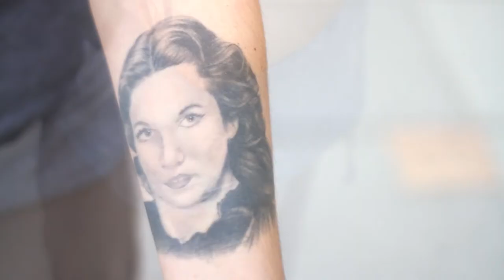Tattoos, Regrets, Reasons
People get tattoos for all kinds of reasons. Different people on campus express their ideas about their tattoos.